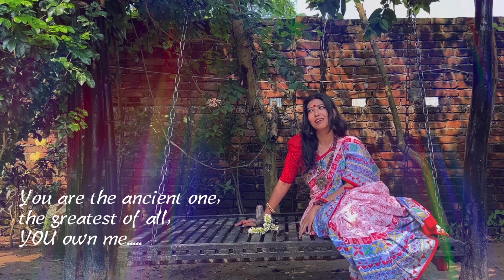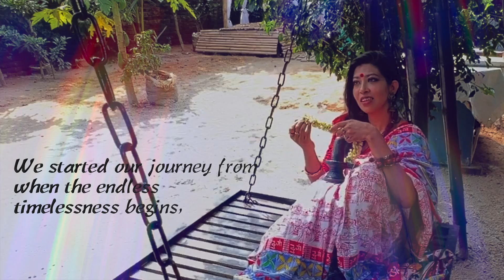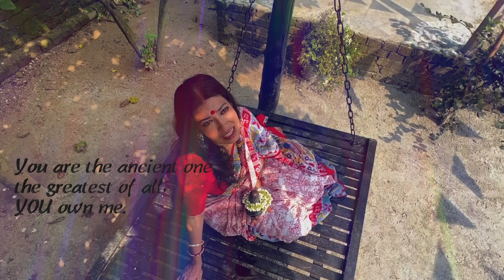AADIDEV in Raaga DURGA | Shawjeeb | Sukanya Mazumder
Lyric, Tune & Voice - Sukanya Mazumder
Arranged by Tanveer Alam Shawjeeb
Videography, Direction and Edited by SHAWJEEB